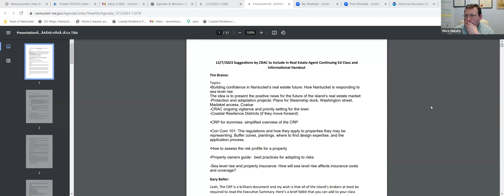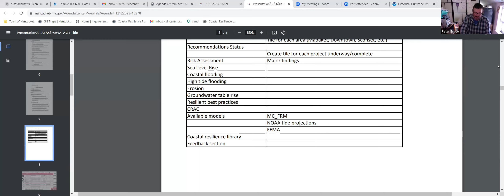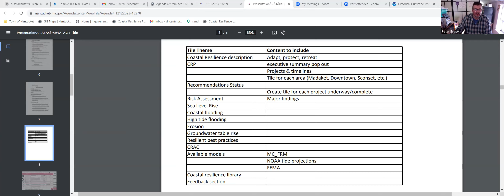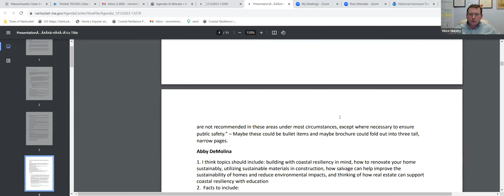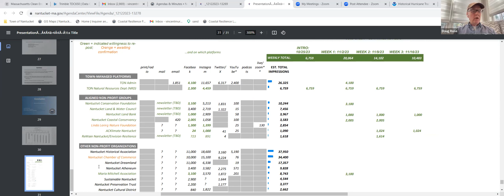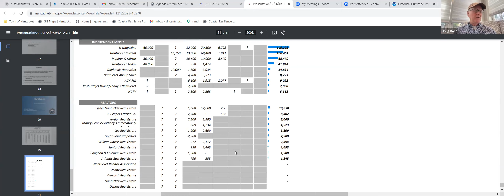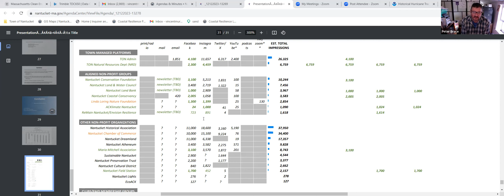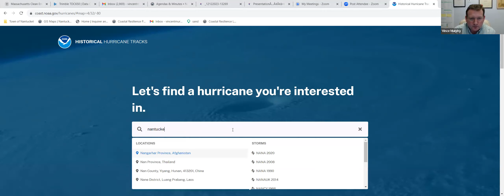Coastal Resilience Advisory Committee-12/12/2023